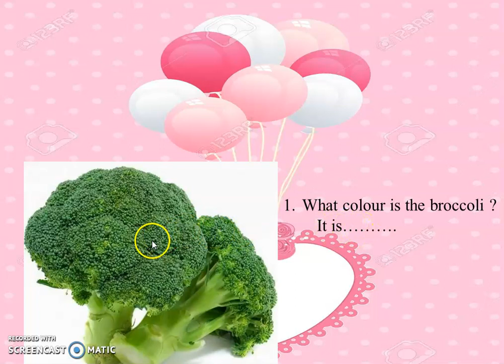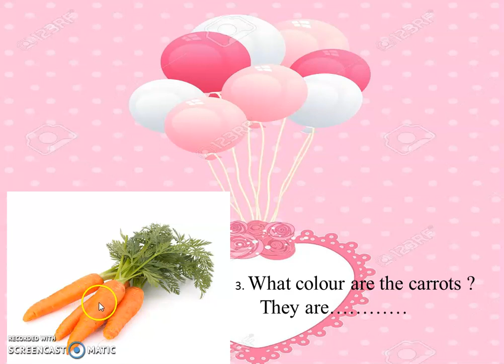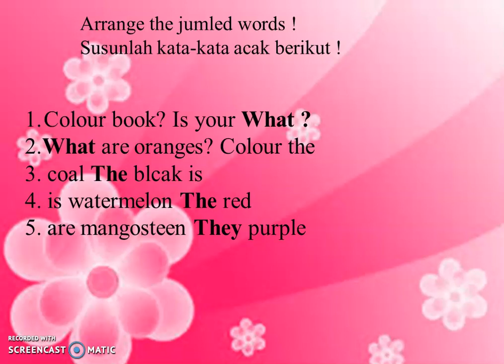SOAL-SOAL THEME 3 COLOUR. BAHASA INGGRIS KELAS 2 SD